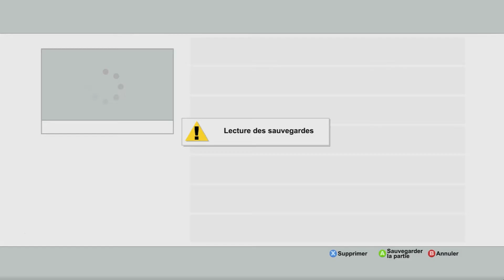South Park The Stick of Truth épisode 09 Kami et le Cri du Dragon Uncensored